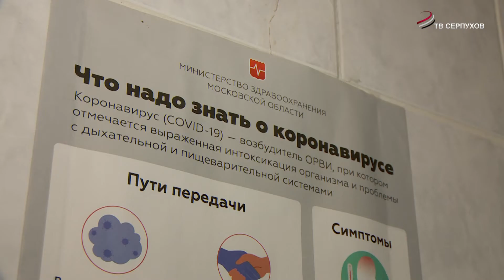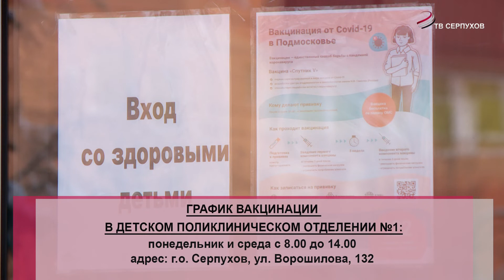В регионе началась вакцинация детей от короновируса